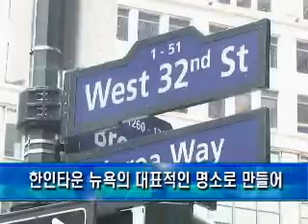뉴욕 한인타운 문화공간 발전위원회 발족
뉴욕 맨해튼 한인타운 문화공간 발전을 위해 맨해튼 한인회 이승래회장과 민승기 뉴욕한인 경제인협회 회장이 공동위원장으로 선임돼 뉴욕 한인타운 문화공간 발전위원회를 발족했습니다. 김영석 기자가 보도 합니다.

뉴욕 맨해튼 한인타운의 문화공간 발전을 위해 뉴욕 한인타운 문화공간 발전 위원회가 발족했습니다.

위원회에는 맨해튼 한인회 이승래회장과 뉴욕 한인경제인 협회 민승기 회장이 공동위원장으로 선임됐으며 뉴욕과 뉴저지 한인단체 8인이 함께 위원회에 동참한다고 밝혔습니다.

이승래 / 맨해튼한인회 회장

뉴욕 한인타운 문화공간 발전 위원회는 한인타운을 뉴욕의 대표적인 명소로 만들겠다고 밝히고 한인타운 입구에 한국을 대표하는 조형물을 현대적인 감각에 맞게 설립할것이라고 덧붙였습니다.

민승기 / 뉴욕한인경제인협회 회장

또한 한국과 문화를 상시 홍보 할수 있는 안내 게시판과 대형 전광판이 운영될 예정이며 32가를 지나는 맨해튼의 지하철에서 K타운 정차를 알리는 안내방송이 실시되고 지하철 구내역사에 K 타운을 알리는 벽화와 함께 안내표지판을 설치하는등 뉴욕 거주자와 외국인 관광객들을 유치하고 국가적 홍보의 장이 될수 있도록 노력하겠다고 다짐했습니다.

MK뉴스 김영석 입니다.